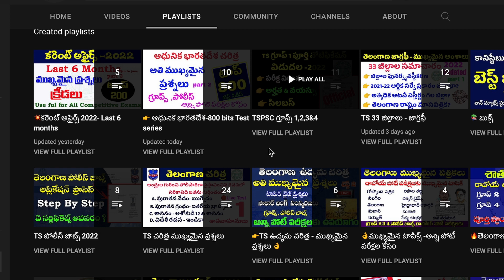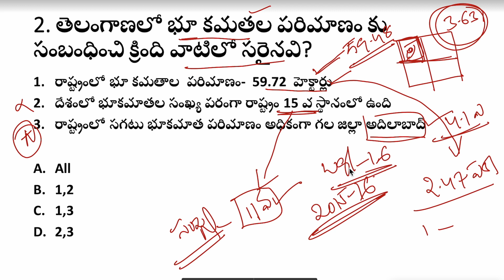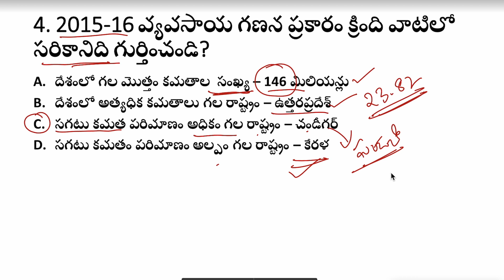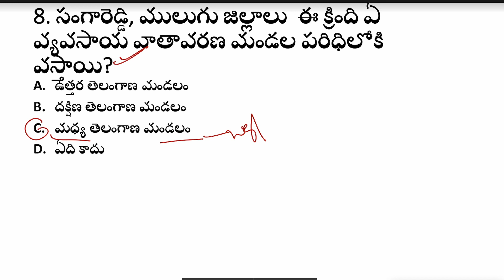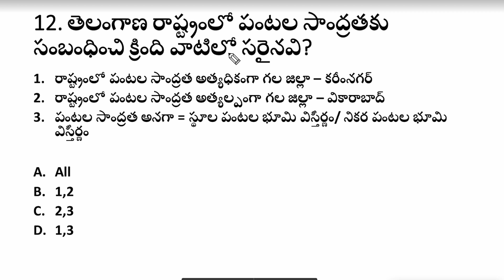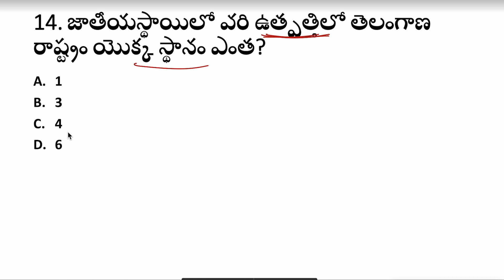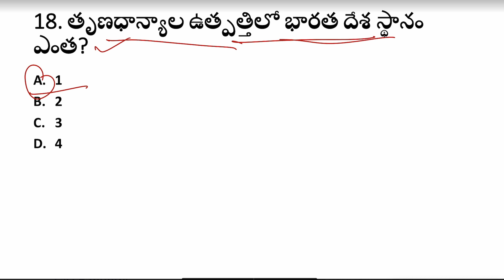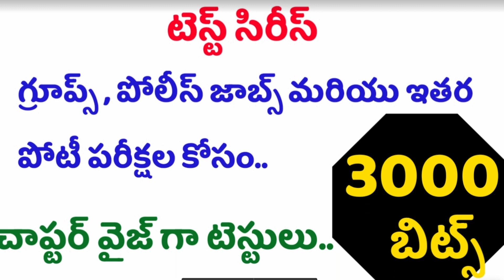👌తెలంగాణ జాగ్రఫీ-2022|ముఖ్యమైన ప్రశ్నలు|వ్యవసాయం- top75bits| Telangana geography 2022|IMP Questions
Hi.. ప్రస్తుతం మన యాప్ లో ఉద్యమ చరిత్ర 3000 టెస్ట్ సిరీస్, తెలంగాణ చరిత్ర 1500 bitsGroup 4 ఫుల్ వీడియో కోర్స్,Si & PC Full వీడియో క్లాసెస్ & కరెంట్ అఫైర్స్ పిడిఎఫ్ అందుబాటులో కలవు.. ఆప్ ని డౌన్లోడ్ చేసుకొని అవసరం ఉన్న అభ్యర్థులు తీసుకోగలరు 👇
💥Sj Tutorials App download 👇